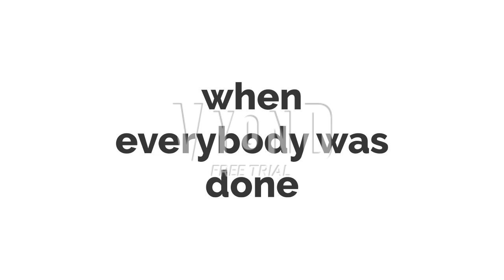Battle for C.B 1-1 Well we should deal with it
this series is inspired off of bfb so there